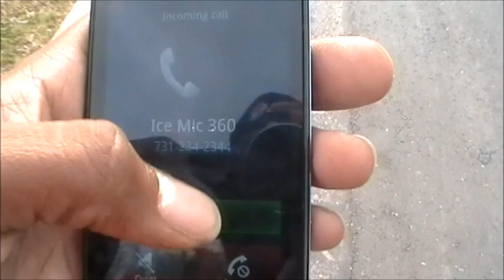ICE MIC 360 FIREPLACE ft: IAm2J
REAL LIFE UPS AND DOWNS if you support me share my videos and spread da word.. Google me: ICE MIC 360